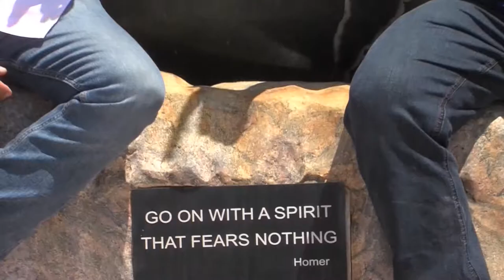LMITMS1E12 Political Divides with Sam Donaldson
He spent 47 years covering the White House now he spends 47 minutes discussing the White House with Jeff and Eric. Former ABC News White House chief Correspondent Sam Donaldson joins Jeff and Eric in this week's Let's Meet in the Middle discussing the Trump White House, Syria, and the political divide in our country. Join the conversations Sunday at 5 pm on channel 11, or here on Facebook live. Let us hear from you. LetsMeetInThe Middle